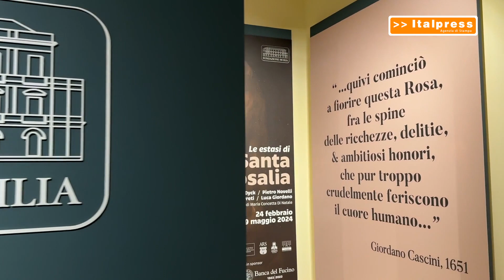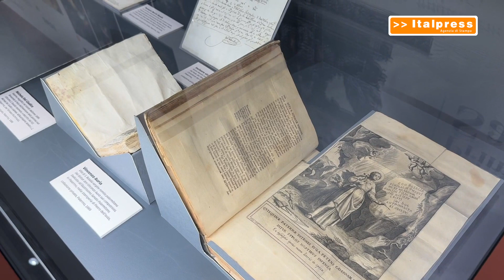Di Natale "A Palermo confronto tra due iconografie di Santa Rosalia"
PALERMO (ITALPRESS) - “Questa mostra mette a confronto due iconografie di Santa Rosalia: una più classica e una rivoluzionaria". Così Maria Concetta Di Natale, curatrice della mostra “Le estasi di Santa Rosalia. Antoon van Dyck, Pietro Novelli. Mattia Preti, Luca Giordano". Dal 24 febbraio al 19 maggio 2024, nella Pinacoteca di Villa Zito saranno esposti alcuni capolavori della storia dell’arte moderna europea dedicati alla rappresentazione della Patrona di Palermo, provenienti dal Museo del Prado e dalla Real Academia des Bellas Artes de San Fernando di Madrid, dall’Archivio Diocesano dell’Arcidiocesi di Malta, dal Museo Diocesano di Palermo, dal Palazzo Reale di Palermo - Fondazione Federico II.

xd6/sat/gsl